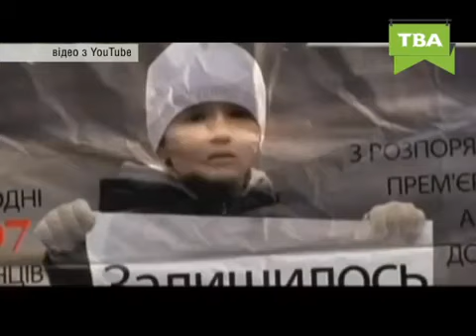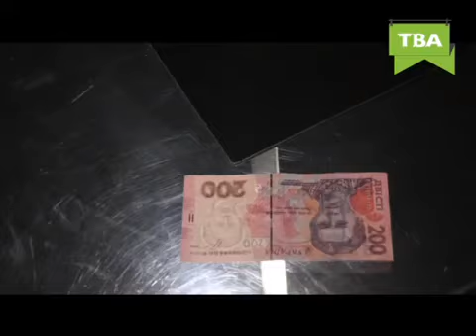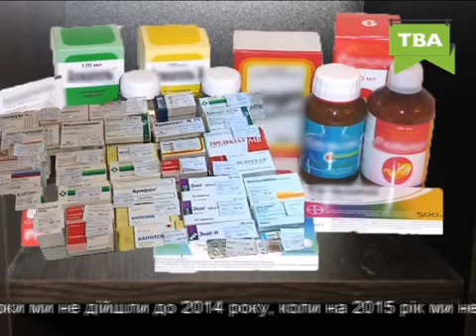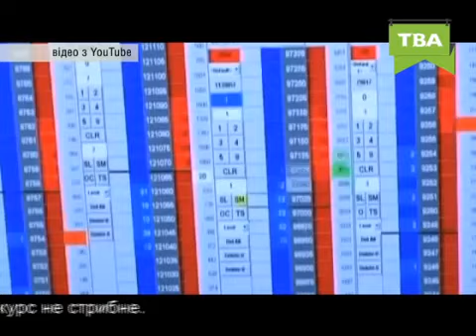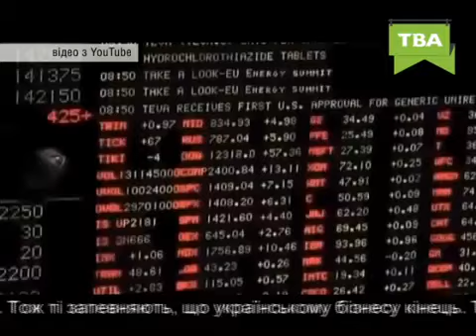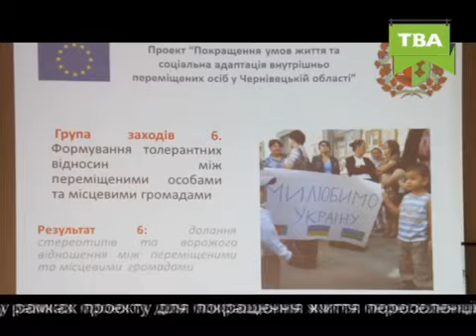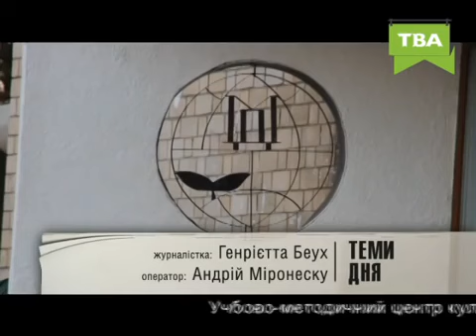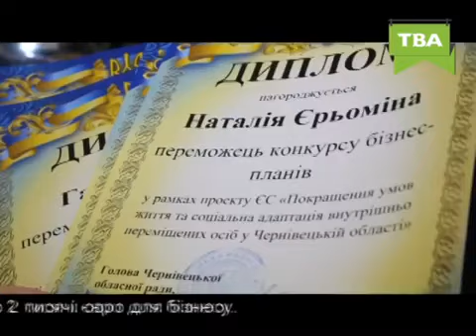Теми Дня ТВА 23 12 2015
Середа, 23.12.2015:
- КП "Чернівціводоканал" розжилося технікою на 4,5 мільйона.
- Мешканці Роші збирають дощову воду, бо в криницях сухо.
- Сьогодні на сесії депутати можуть обговорювати кандидатури на посаду секретаря міської ради.
- Про чорні торги фармацевтів та прибутковий бізнес на смертях.
- Переселенцям із Донбасу на Буковині ЄС виділив по 2 тисячі євро для бізнесу.
- Традиційне мистецтво презентували з нагоди 75-ї річниці Центру культури Буковини.
- Спортивна інфраструктура Чернівців поповнилася новим сучасним спортзалом для занять карате.